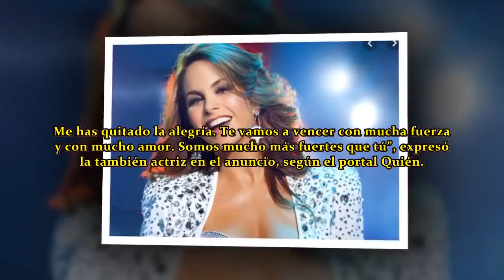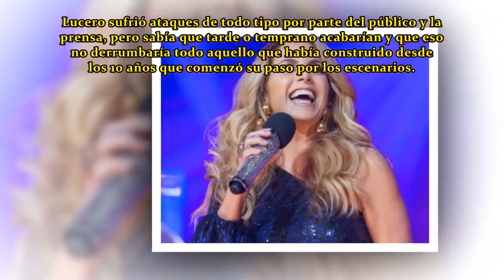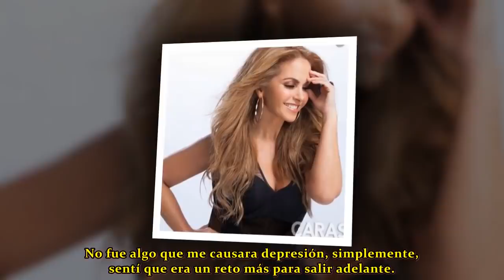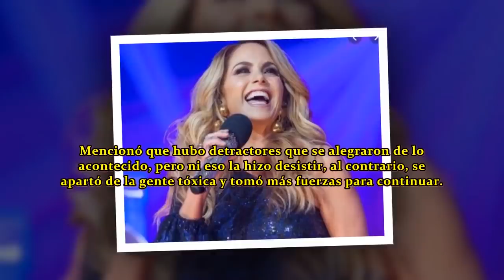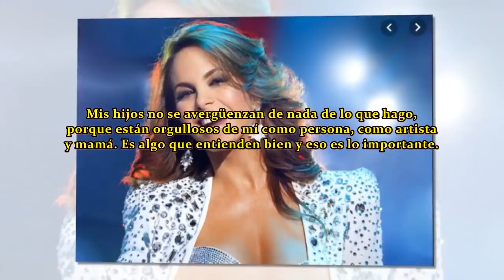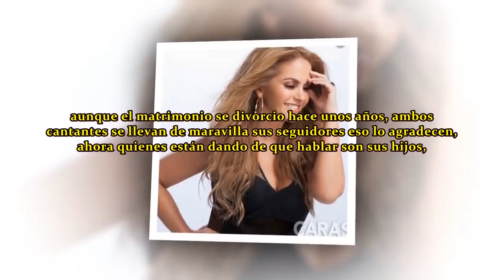¡HACE UNAS HORAS! Cantante Lucero no puede controlar sus emociones y confesar secreto esto hoy!